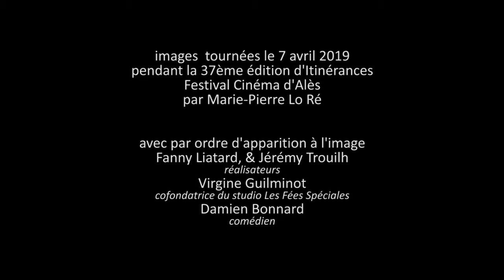Le final - Anem Electro - Itinérances 2019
Cinquième composition publiée par Anem Electro, Le Final, est un morceau à quatre que nous jouons à la fin de la partie concert de notre spectacle, avec Hervé Landeau à la basse et Véronique Pierre au saxo à nos côtés. Bande son enregistrée en studio en version Itinérances, le Festival Cinéma d'Alès, pour les images et les samples/interviews. Tournage réalisé pendant la 37ème édition de l'évènement en avril dernier par Marie-Pierre Loré.
-7:27